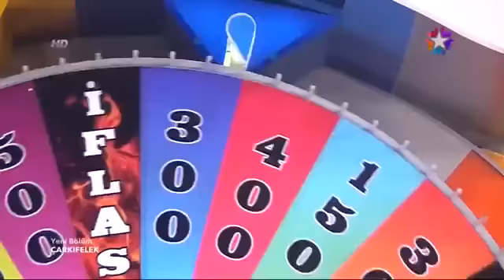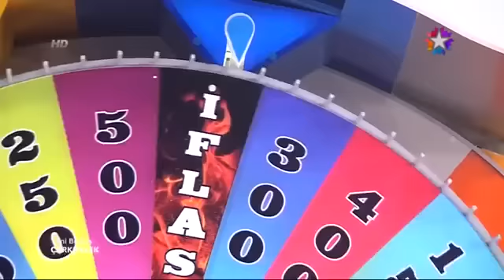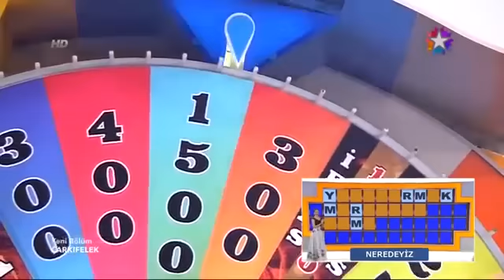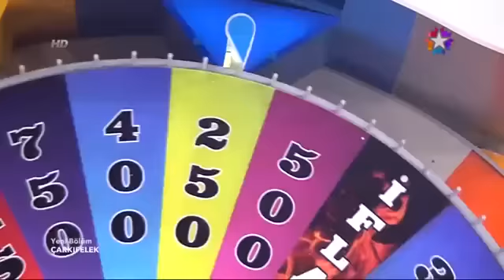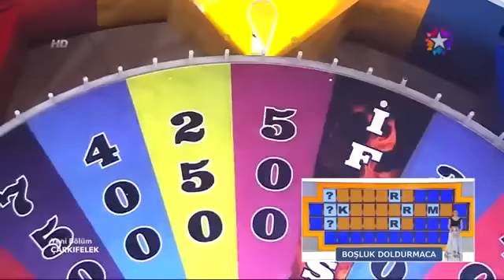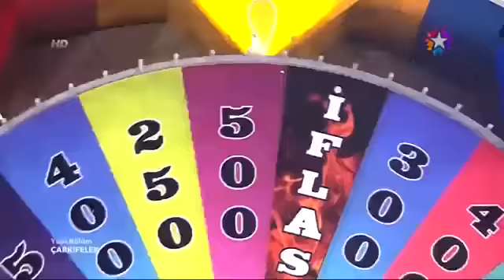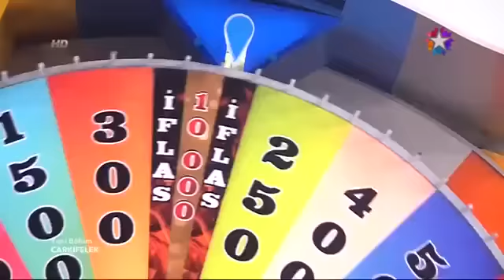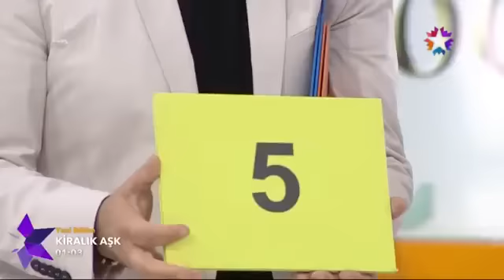Çarkıfelek 25.Bölüm 10 TEMMUZ 2015 (Star Tv) Hatice & Murat Güloğlu & Oylum Talu